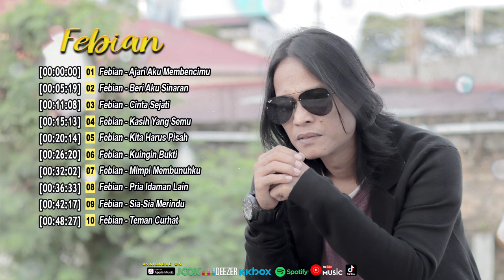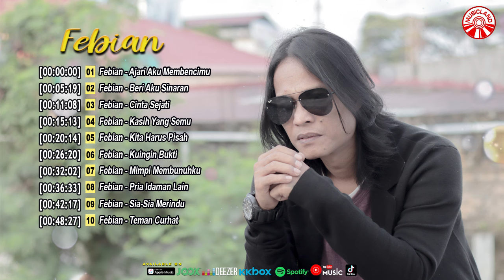Febian (Slow Rock) - Ajari Aku Membencimu [Full Album] [Official Compilation Video HD]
Febian (Slow Rock) - Ajari Aku Membencimu [Full Album]

0:00 Febian - Ajari Aku Membencimu
5:19 Febian - Beri Aku Sinaran
11:08 Febian - Cinta Sejati
15:13 Febian - Kasih Yang Semu
20:14 Febian - Kita Harus Pisah
26:20 Febian - Kuingin Bukti
32:02 Febian - Mimpi Membunuhku
36:33 Febian - Pria Idaman Lain
42:17 Febian - Sia-Sia Merindu
48:27 Febian - Teman Curhat

Album : Febian (Slow Rock) - Ajari Aku Membencimu [Full Album]